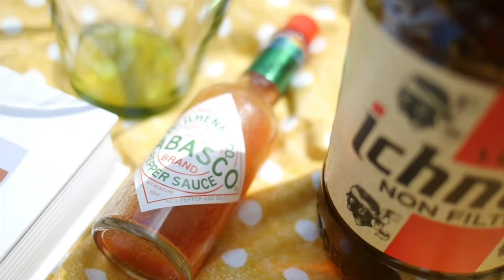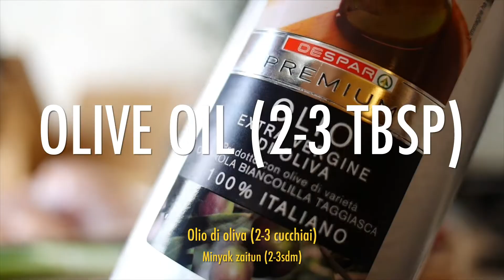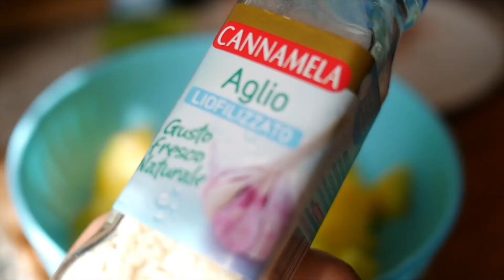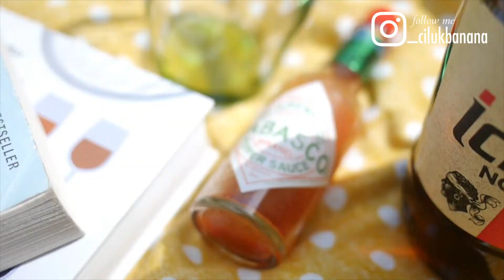POTS & PEN EP. 2: INSALATA DI RISO TROPICALE | Impara l'inglese mentre cucini! Basic English Vocab!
🇮🇹Ciao! Questa volta impariamo un po’ di inglese mentre cuciniamo la mia ricetta preferita per l’estate: Insalata di riso tropicale 😁 È veramente semplice, ed anche una buona alternativa alla solita insalata di riso 😉

INGREDIENTI (6 porzioni):
-Riso venere | 2 bicchieri
-Avocado | 1
-Ananas | 1/4
-Cipolla rossa | 1 (ho usato cipolla rossa di tropea)
-Limone | 1/2
-Sale | q.b
-Tabasco | q.b

Per il pollo:
-Sovracosce di pollo | 350g (senza osso)
-Ananas | 1/4
-Aglio | 1 spicchio/1cucchiaino macinato
-Tabasco | 1 cucchiaino
-Salsa worchester | 2 cucchiai
-Sale | q.b
-Olio di oliva | 3-4 cucchiai

🇮🇩Halo! Kali ini sambil masak sambil belajar Bahasa Inggris yuuuuk! Kita akan bikin salah satu resep favoritku untuk musim panas, yaitu “Tropical Rice Salad” yg suegerrrrrrrr & gampang dibuat 😉

BAHAN (6 porsi):
-Beras hitam | 2 gelas
-Alpukat | 1
-Nanas | 1/4
-Bawang bombay merah | 1
-Lemon | 1/2
-Garam | secukupnya
-Tabasco | secukupnya

Untuk Ayam:
-Paha atas ayam | 350g (tulangnya dibuang ya)
-Nanas | 1/4
-Bawang putih | 1 siung/1sdt bubuk
-Tabasco | 1sdt
-Kecap Inggris | 2sdm
-Garam | secukupnya
-Lada hitam | secukupnya
-Minyak zaitun | 3-4 sdm (untuk memasak)

🇬🇧Hi! This time I’m making my fav summer recipe which is “Tropical Rice Salad”. It’s super easy to make, and really refreshing! This time I’m also trying to teach some basic English vocab to my Indonesian & Italian viewers 😂 But yea don’t judge, English is my 2nd language so pls cut me some slack 😅

INGREDIENTS (6 portions):
-Black/forbidden rice | 2 cups
-Avocado | 1
-Pineapple | 1/4
-Red onion | 1
-Lemon | 1/2
-Salt | to taste
-Tabasco | to taste

For the chicken:
-Chicken thighs | 350g (deboned)
-Pineapple | 1/4
-Tabasco | 1tsp
-Garlic | 1 clove/1tsp dried
-Worchestershire sauce | 2tbsp
-Salt | to taste
-Olive oil | 3-4tbsp (to cook)

Morpho Diana by Rachel K Collier
Palmtrees by The Brothers Records
City Night Lights by Bad Snacks
Funhouse by Bad Snacks